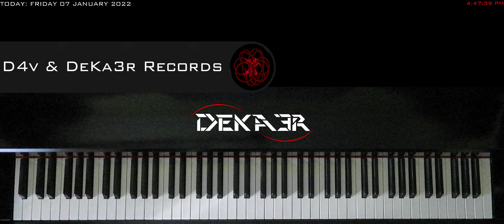🔴 IRL 🎹 EJERCICIOS para PIANO - FA sostenido Mayor - ESCALAS DOBLES en SEXTAS - 1206